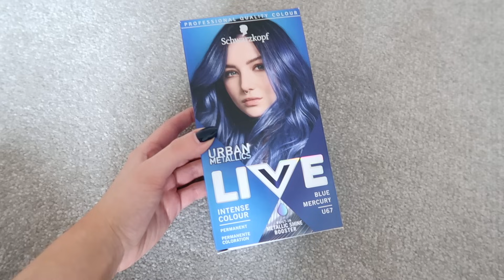DYEING MY HAIR BLUE... | Sophie Louise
NAVY BLUE HAIR - BROWN TO BLUE - NO BLEACH

PRODUCTS USED...
♡ Schwarzkopf Live Metallics - Mercury Blue
♡ Manic Panic - Midnight Blue

Sophie Louise
c/o M&C Saatchi Social
36 Golden Square
London
W1F 9EE